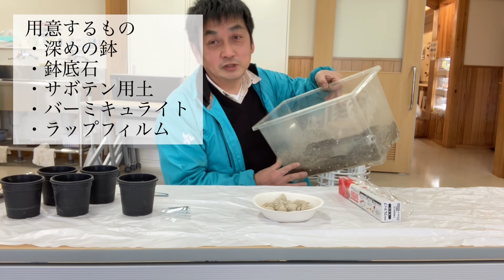今、空前のアガベブーム❓で、タネをまいてみました！難物ユタエンシス編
今、なぜか空前のアガベブーム！特に小型種は飛ぶように売れていますが、日本で増やすのが難しいユタエンシス系は輸入が主流のようです。で、HIROちゃんは早速挑戦してみました！さあ、どうなるかな。